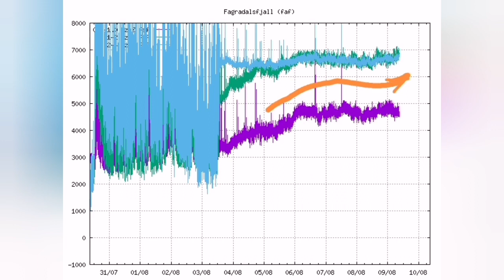Volcano Set Two Records For Eruption In Iceland Meradalir Fagradalsfjall Geldingadalir Volcano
The mbl.is has a fascinating story which I highly recommend you also visit and read here:

In brief it says:

The experts of the consulting and software company Expectus have built an interactive and live dashboard in Tableau that is based on earthquake data from the Icelandic Meteorological Office and shows, among other things, the development of seismic activity on the Reykjanes Peninsula. The purpose is to shed a better light on the location, frequency and extent of the earthquakes.

The first major earthquake in the region last year measured 5.7 on February 24, 2021, and there were continuous earthquakes for 23 days until the eruption, usually about 200 earthquakes per day. The first big earthquake on the eve of the eruption in Meradöl happened on July 31, with a magnitude of 5.4. This year, the average number of earthquakes was around 100 per day.

"If the same number of days had passed since the first big earthquake in 2021, the eruption would now have occurred on August 22, but it only took a few days, five days passed between the first big earthquake and the eruption," says Sindri

"Therefore, it is interesting to wonder if last year's earthquake loosened the rock layers, which could mean that magma could emerge even earlier in the next eruptions, or if the amount of magma is so much greater."

Sindri says that a dashboard like this can be useful in order to increasingly communicate data from the public sector to the public and enable as many people as possible to use it for information. "These are actually numbers in human terms, so to speak," says Sindri, adding that more dashboards are needed in other areas.